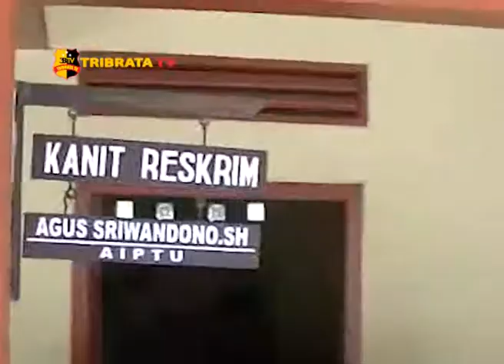PENGAMEN JALANAN BONYOK DIHAJAR MASSA USAI CURI MOTOR